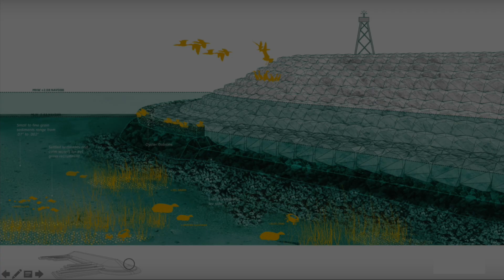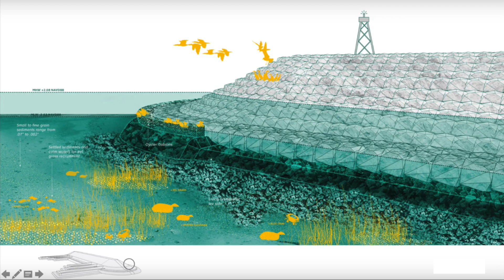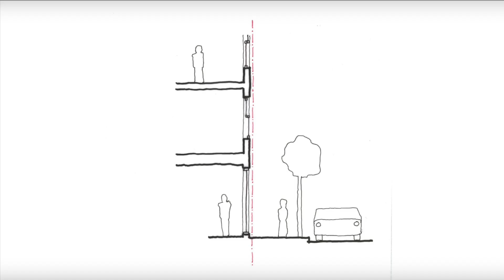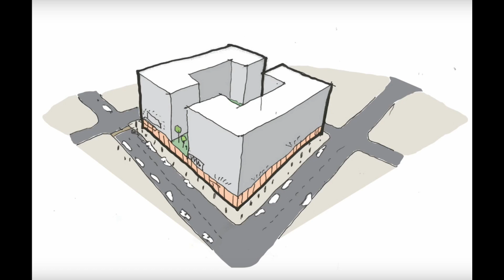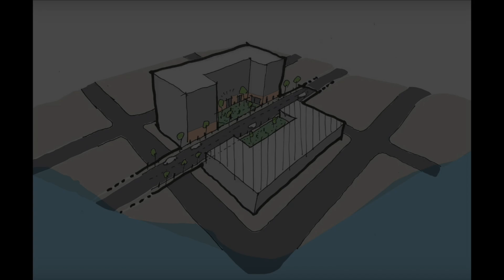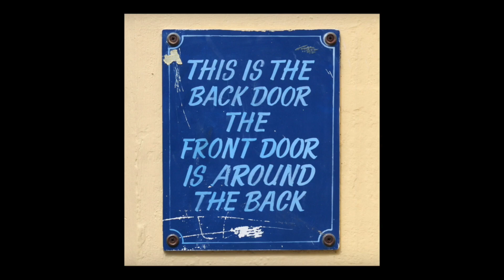Climate Change and Flood Resilience | Matthew Littell | TEDxBostonCollege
Climate change promises to bring many negative impacts but the most universally feared effect of climate change is flooding. We already have the technology to save our cities – sea walls, dams, elevated ground places, temporary barriers, etc. These solutions involve technologies that are centuries old. Our real challenge with flooding, however, is not technical – it is social.
Matthew Littell is currently a professor at Boston College who teaches Urban Design. He is also a principal at Utile, Inc., a multi-disciplinary architecture and urban design firm in Boston. Matthew is committed to protecting urban environments from major flooding and destruction through creative design and structural resilience. This talk was given at a TEDx event using the TED conference format but independently organized by a local community.